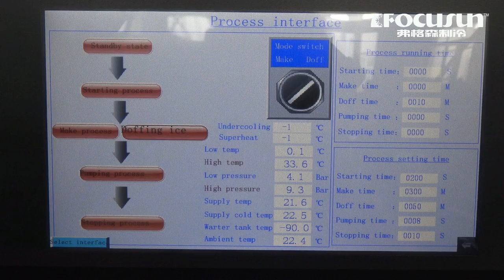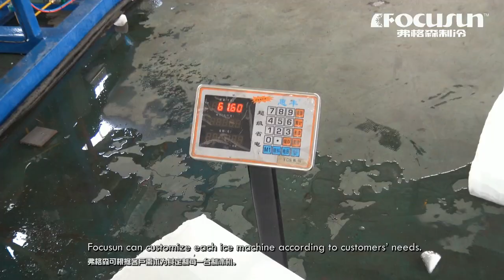弗格森5噸全自動塊冰機如何製作冰塊?